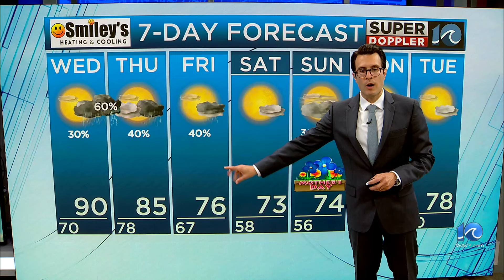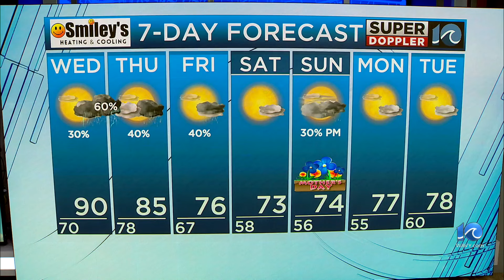WAVY Weather Evening Update | May 7, 2024